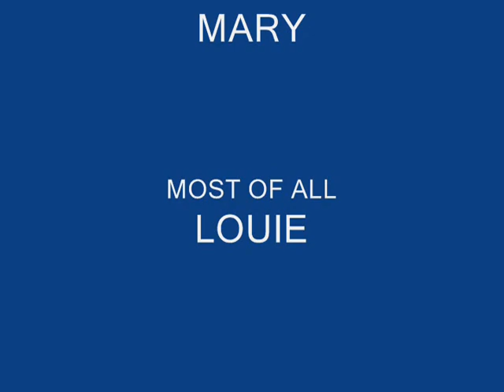LOUIE EATING A PIG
HERE IS MY PYTHON EATING A PIG